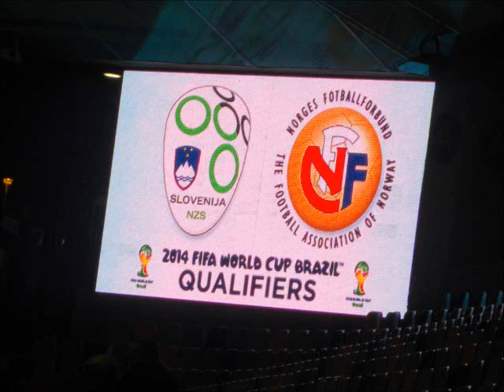SLOVENIJA:NORVEŠKA 3:0 (2:0)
Po tej poeziji nestrpno čakamo torek in - norveško pomoč!

Zlasti v prvih 15 minutah sijajna igra Slovenije!

Slovenija je s hat-trickom Milivoja Novakovića nepričakovano gladko s 3:0 prvič odpravila Norveško in bi jo ob idealnem razpletu v dodatne kvalifikacije za SP 2014 v torek popeljal že remi v Bernu.

V Ljudskem vrtu je Slovenija z ustvarjalnim vezistom Kevinom Kamplom in eksekutorjem Novakovićem igrala kombinatorno in predvsem učinkovito, ob tem pa mrežo spet ohranila nedotaknjeno. Zlasti prvih 15 minut, ko je bilo na semaforju že 2:0, je bilo nepozabnih. Pravi sodoben nogomet! Ob tako lepem večeru bi se prileglo le še presenečenje na Islandiji. Ciper je eno uro zdržal, na koncu pa klonil z 2:0, tako da Islandija v boju za 2. mesto ohranja točko prednosti pred Slovenijo. V torek bo Islandija gostovala pri Norveški, Slovenija pa bo v Bernu igrala proti Švici, ki je že uvrščena na svetovno prvenstvo. Ob porazu Islandcev bi bil za dodatne kvalifikacije dovolj že remi.

Šah mat v nekaj potezah
 Slovenija je po previdnih uvodnih minutah močno pritisnila. Strel Novakoviča z glavo je zletel čez gol, nato je Kampl z desne strani poslal žogo pred gol, a je bil Novaković za korak prekratek. To je bila le predigra pred poslastico, ki je navijači zlepa ne bodo pozabili. Najprej je "udarila" nekdanja naveza iz Kölna Brečko-Novaković. Brečko je idealno podal, Novaković pritekel pred gol in stegnil levico za 1:0. Komaj se je vroči Ljudski vrt malce umiril, je ob koncu 14. minute sledila nova domiselna akcija. Pripravil jo je Kampl, našel Kirma, ki je podal učinkovitemu Novakoviću. Šah mat v nekaj potezah.

Novaković s pomočjo vratnice do hat-tricka
 Po udarnem začetku je ritem slovenske igre padel, Norvežani pa so se po skorajšnjem "nokavtu" pobrali in pritisnili, vendar k sreči niso znali kaznovati nekaj neposrečenih slovenskih minut. Pred Handanovićevimi vrati je bilo najbolj vroče v 37. minuti, ko je Daniel Braaten streljal malce mimo vrat. Pred drugim polčasom selektorja nista menjala, spet pa so bili Slovenci tisti, ki so odločno krenili v napad. Kirm je zagrozil z volejem, ki ga je Rune Jarstein vrhunsko ukrotil. V 49. minuti je Aleš Mertelj ukradel žogo Norvežanom, podal No Doubtvakoviću, ki se je izognil prepovedanemu položaju in s pomočjo vratnice dosegel svoj jubilejni 25. reprezentančni zadetek.

Največ aplavza trojcu Novaković-Kampl-Katanec
 Slovenija je do konca rutinirano branila visoko prednost in si po protinapadu pripravila še eno veliko priložnost, ki pa je Kirm v 69. minuti ni izkoristil, potem ko je Jarstein njegov strel ustavil. Ko je šel Kevin Kampl deset minut pred koncem na klop (menjal ga je Rene Krhin), so navijači glasno skandirali njegovo ime, ista čast pa je doletela tudi selektorja Srečka Katanca in Novakovića. Tik pred menjavo je slovenskega junaka večera grdo pokosil norveški kapetan Brede Hangeland, k sreči pa "Novagol" ni dobil poškodbe. Dvoboj sicer ni bil grob, kar se na dan, ko so podelili Nobelovo nagrado za mir, tudi spodobi.

Kvalifikacije za SP, skupina E:
 Novaković 13., 14., 49.

Slovenija: S. Handanović; Brečko, Ilić, Cesar, Struna; Mertelj, Kurtić, Kirm, Pečnik (70./Ljubijankić), Kampl (81./Krhin); Novaković (92./Bezjak).

Norveška: Jarstein; Björdal, Hangeland , Högli; Skjelbred, Eikrem (73./Storflor), Elyounoussi, Elabdellaoui, Johansen; Abdellaoue (80./Johnsen), Braaten (61./Kamara).